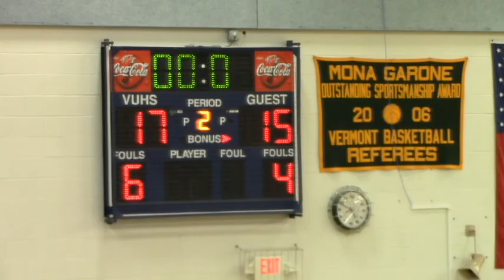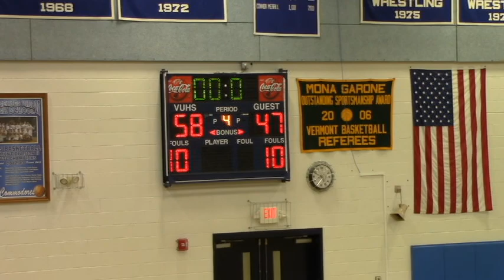VUHS Varsity Boys Basketball vs Peoples 12.13.14